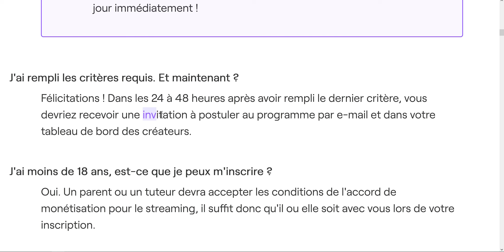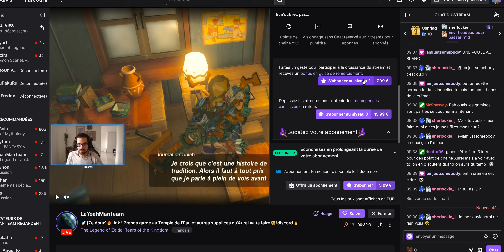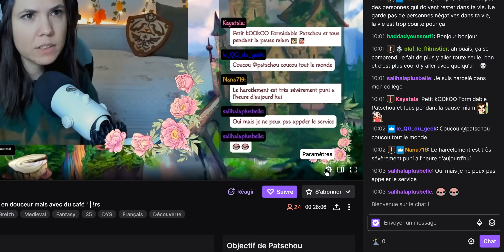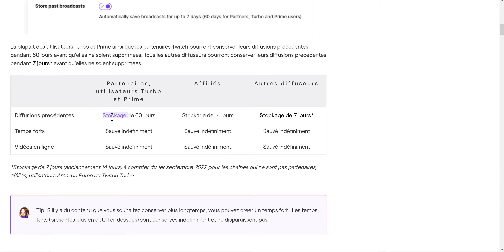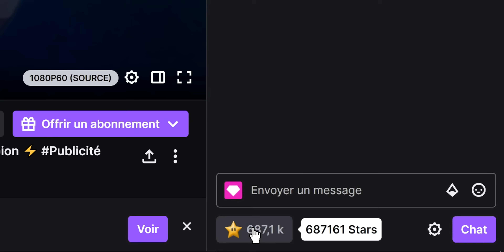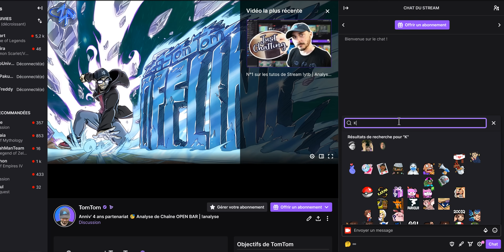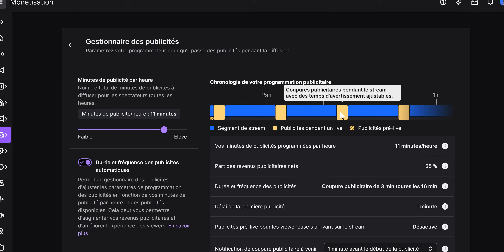Affiliation Twitch : Mauvaise Idée ?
Devenir affilié Twitch est-il une mauvaise idée ? On pèse le pour et le contre avec les avantages et les inconvénients de l'affiliation Twitch car oui, il y en a aussi.

   🏷️ code TOMTOM → 55% de réduction

▬▬ MATÉRIEL DE STREAM ▬▬
Mes Sélections de matos *

▬▬ CHAPITRES ▬▬
00:00 : Question qui tue
00:20 : Critères
01:58 : Avantages : monétisation
03:30 : Avantages : vidéo
04:41 : Avantages : communauté
07:15 : Inconvénients : en théorie
08:11 : Inconvénients : publicité
09:57 : Perdre l'affiliation
10:42 : Mon avis sur l'affiliation

Vous avez lancé vos premiers streams sur Twitch, vous avez rempli les critères et vous avez la possibilité de devenir affilié… Mais faut-il à tout prix devenir affilié Twitch ? Devenir affilié Twitch est-il une mauvaise idée ? On passe en revue les avantages et l’énorme inconvénient de l’affiliation Twitch, comme ça vous pourrez vous faire votre propre opinion.

Musique intro/outro : The Hydra - StreamBeats
Musique de fond : Church of 8 Wheels - Otis McDonald